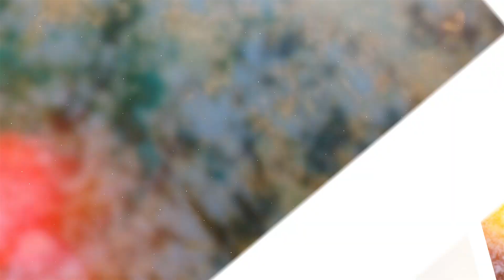Celia HandMate Voeux Bonne Année 2023 Animation